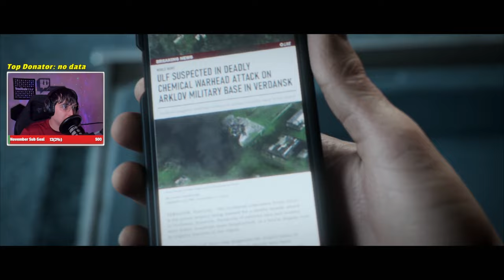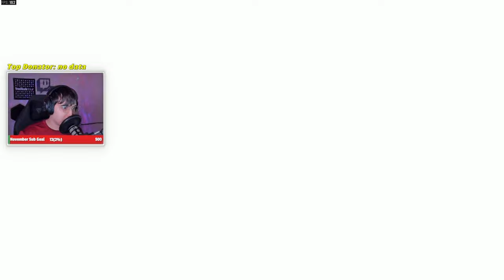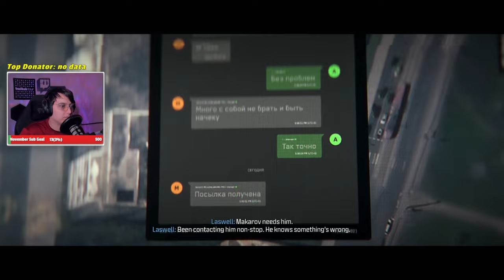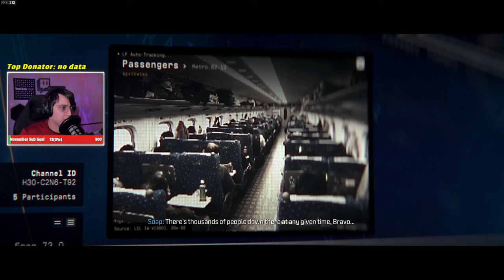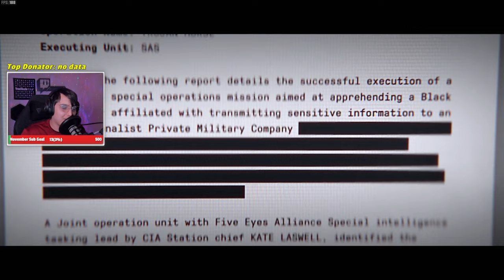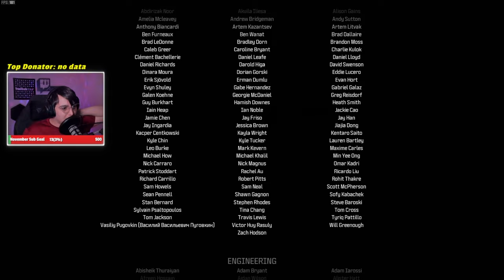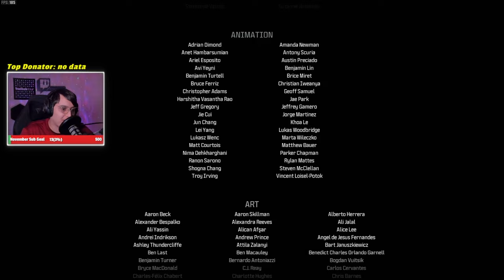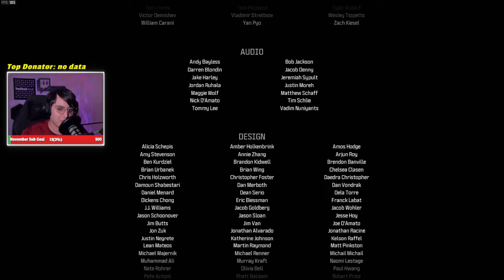TheCallofDutyDJ Plays The MW3 Campaign! (FULL GAME)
Nothing is better than making someone's day with some laughter! ❤️
Comment what your favorite part was! 🔥 (or F to pay respects)

Follow all these socials to clutch up!